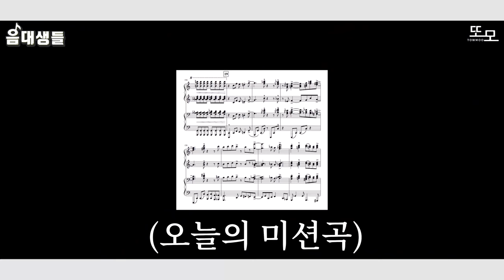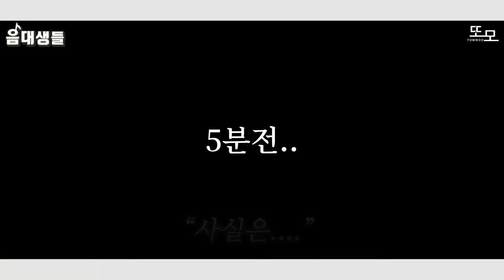07:25초 혼자 절대 못치는 극악난이도 듀오 곡 (한시간안에 완성하기)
재즈와 클래식을 결합한 전설의 우크라이나 작곡가 카푸스틴의
신포니에타 포핸즈곡을 과연 더 마스터 오브 콘서트 입상자들이 1시간안에 곡을 완성할수 있을지
지금바로 확인해보세요!

카푸피노와 카푸스틴은 아무 연관이 없습니다*

댓글에 더 마스터 오브 콘서트 파이널 연주회 기대평을 남겨주시면 추첨을 통해 100분에게 이준석&김상진 피아니스트가 쏘는 카푸치노 기프티콘을 보내드립니다!
( 두 연주자를 향한 응원의 댓글을 남겨주시면 당첨 확률이 더욱 올라갑니다 )
2022년 3월 16일 댓글을 통해 당첨 여부를 알려드립니다 :)